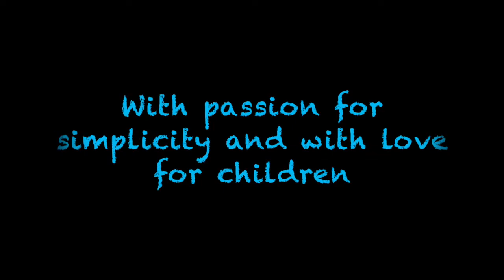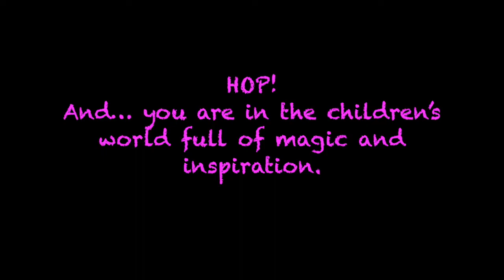Teepee wigwam tente tipi for kids in kidsroom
The children always dream of playing in a real Indian tepee. KidsThe tepee is a great hiding place for your kid and can be used in any season. It is perfect for use indoors, at a terrace, balcony or in the garden. It will decorate any space and give it a cozy touch. The tepee can provide shelter from the sun, wind or even monsters from under the bed. Reading corner. Command center for ruling the universe. Toy used to spend time on the carpet with the parents, a cat or a dog. The tepee will accommodate not only the kid but also the parent who will have a perfect opportunity to eagerly read some bedtime stories. It is light and easy to fold, which makes it simple to move and carry. The tepee has been designed and manufactured with great attention to every detail from high quality materials: cotton and wood.

This classic tepee is made of a cotton fabric.  The tepee is a great match for home, garden or terrace. Our kid will finally get their own world, a little space to make their creative ideas come true. When the play time is over the tepee can be placed in a corner of the room. When folded it takes very little space. We would like to encourage you to create beautiful sets using our decorations or play and dress-up accessories.

Dimensions:
Poles' height: 180 cm
Base height: 90/90 cm

When put up the tent is stable and the poles are curved and hidden in the tunnels which are seamed at the bottom. The fabric can be machine-washed at the temperature of 40 degrees C.

The materials are high quality 100 % cotton, pine wood and the mat is filled with polyester fleece. Our products are Oeko-Tex Standard 100 certified.

The set includes: the fabric and the poles.